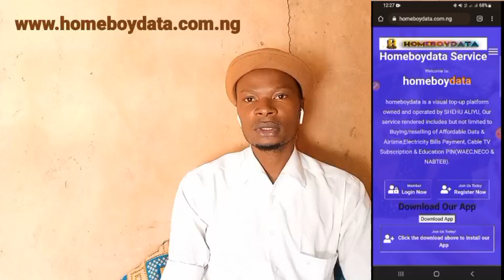Homeboydata advertisement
Homeboydata is a virtual vtu app that allows you to purchase your data, airtime, nepa bills, exam PINs etc.